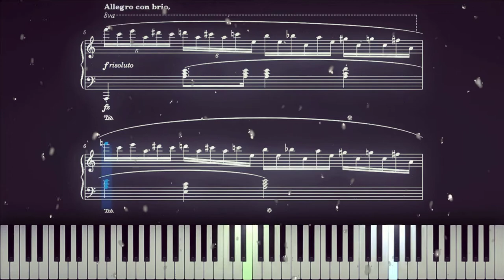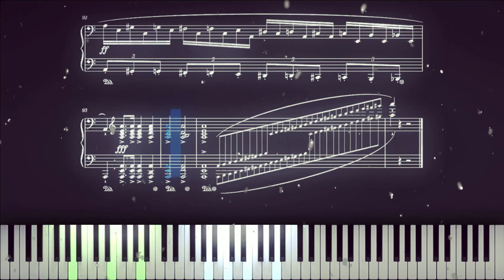Etude Op. 25, No. 11 "Winter wind" - Chopin | Piano Sheet Music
Etude Op. 25, No. 11 in A minor "Winter wind" composed by Frederic Chopin

Étude Op. 25, No. 11 in A minor, often referred to as the Winter Wind in English, is a solo piano technical study composed by Frédéric Chopin in 1836. It was first published together with all études of Opus 25 in 1837, in France, Germany, and England. The first French edition indicates a common time time signature, but the manuscript and the first German edition both feature cut time. The first four bars that characterize the melody were added just before publication at the advice of Charles A. Hoffmann, a friend. Winter Wind is considered one of the most difficult of Chopin's 24 études.